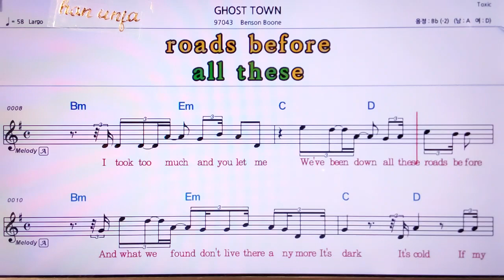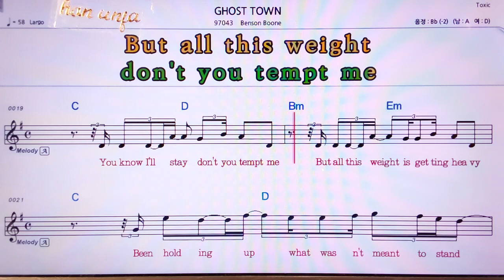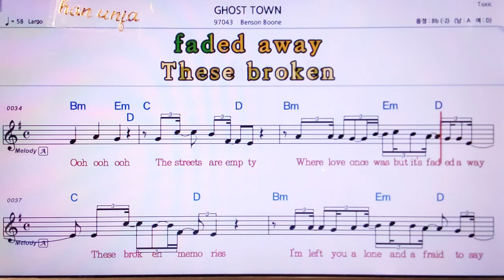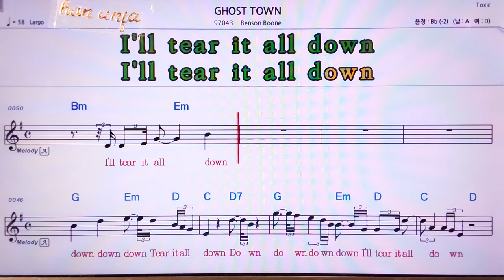💖고스트 타운GHOST TOWN/Benson Boone 👍MR,노래방, 악보, 코드,Karaoke With Sheet Music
한글 발음 영어 동시 악보💖고스트 타운GHOST TOWN/Benson Boone🤞Karaoke With Sheet Music/유투브 노래방 *악보 ,카라오케 , (Live Sound)カラオケ✌✔계속 업데이트합니다.💖